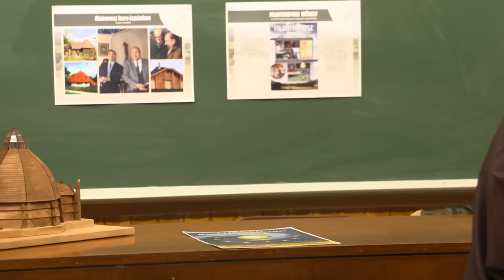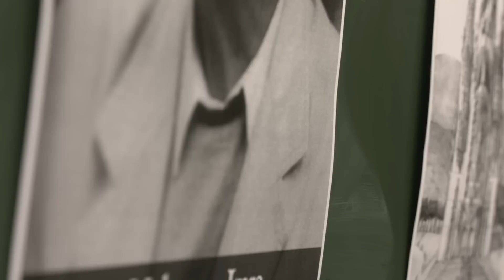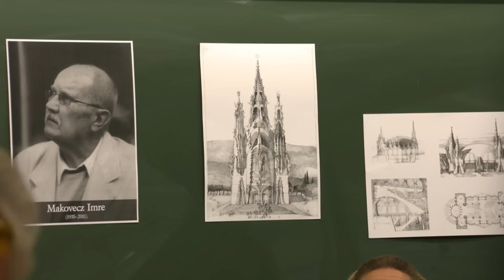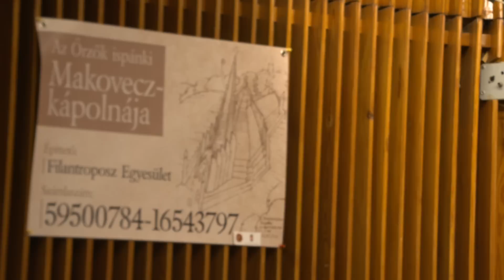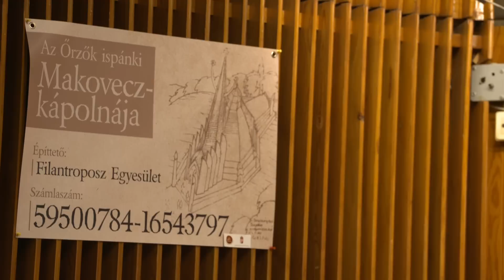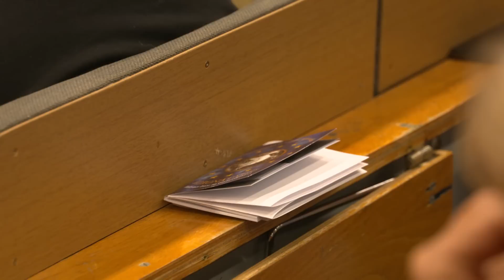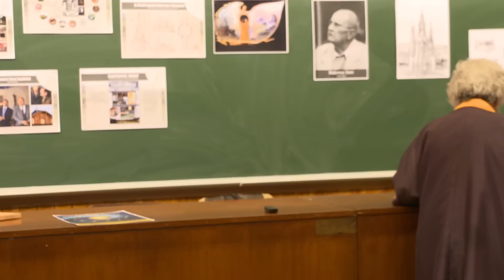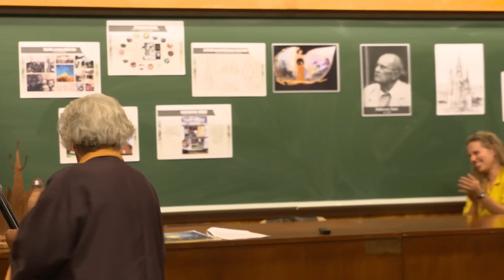Az Örzők Kápolnája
Dr. Bistey Zsuzsa előadásának második része.
A felvételt Kiss József Zsolt készítette.
Kalo tv.